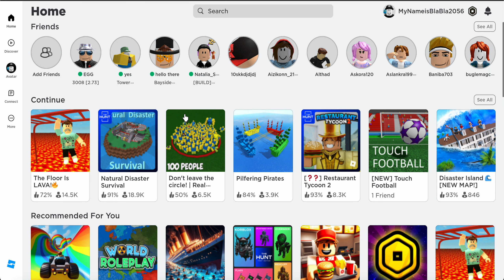Floor Is Lava ama ölürsem robux veriyorum